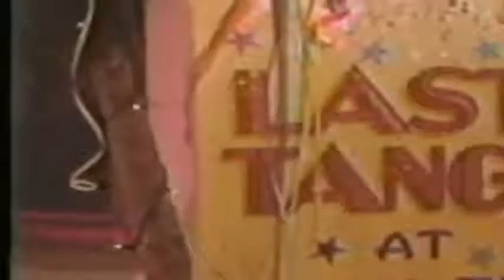Blossom S04E27 Last Tango